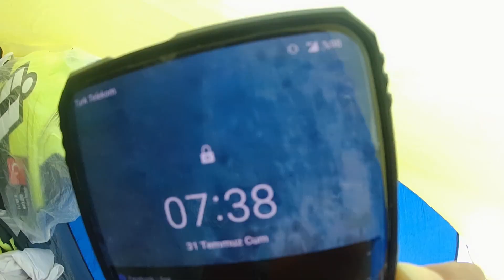Çanakkale Kamp / Motosikletle Kampa Gitmek / KTM 690 SM & YAMAHA NMax 155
KTM 690 SM Prestige
Yamaha NMax 155
Honda Crf 250L
Yamaha Yzf R 25